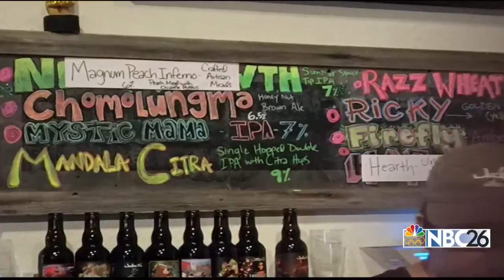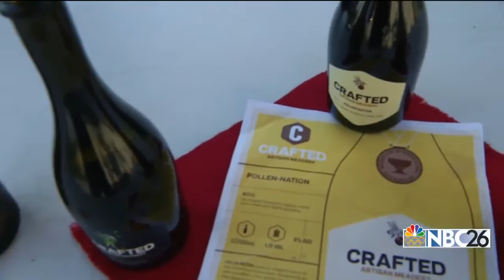What’s on Tap: Crafted Artisan Meadery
For this week’s What’s on Tap segment, Ralph, from Ridgeview Liquor is featuring Crafted Artisan Meadery out of Mogadore, Ohio.